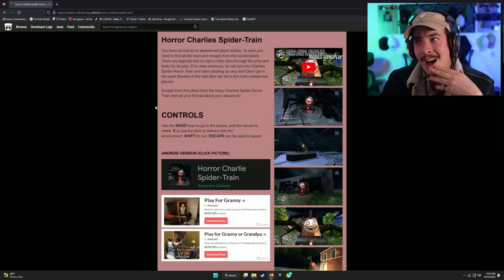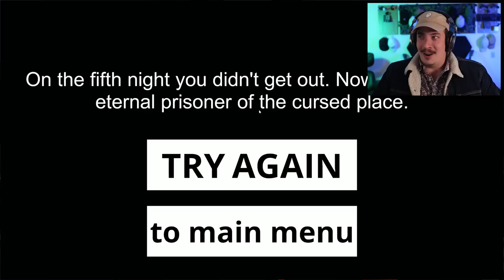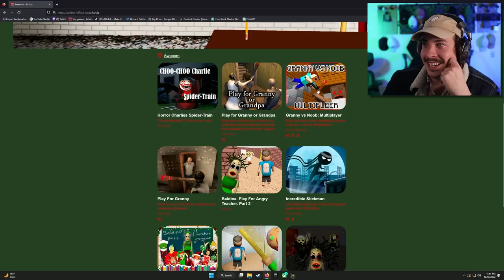CHOO-CHOO CHARLES FAN GAMES ARE WILD | Horror Charlies Spider Train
Who loves a good fan game that directly copies an entire game's premise? I'm not sure but we've already got Choo-Choo Charles fan games and I'm here to see if this thing is any good 😂